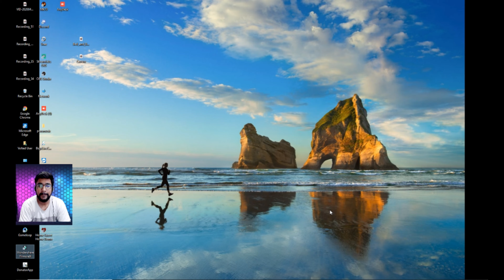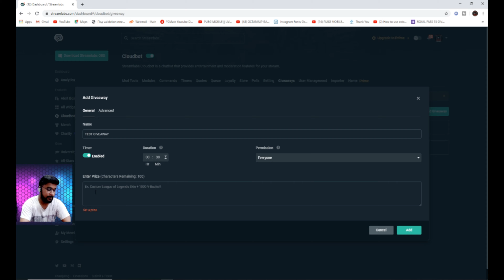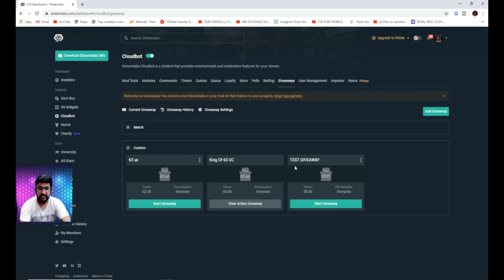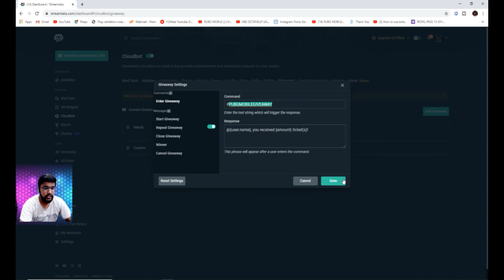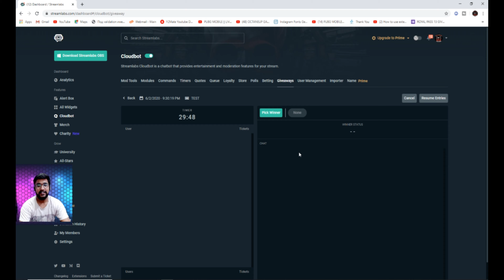How To Make A Giveaway On Streamlabs ???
Live streaming pr Giveaway Kese Lgaye || How to setup giveaway during live stream || Giveaway Live

How to run a giveaway in Streamlabs OBS || लाइव स्ट्रीमिंग पर GIVEAWAY सेटअप कैसे करें? || Learn Now

Live Stream pr giveaway kese kare || how to set up giveaway on live streaming || how to pick winner during your live streaming || Tutorial on streamlab giveaway setup during live streaming || live stream  pr giveaway kese lgate hai || How to run a giveaway in Streamlabs OBS